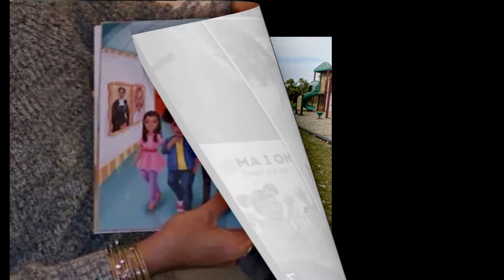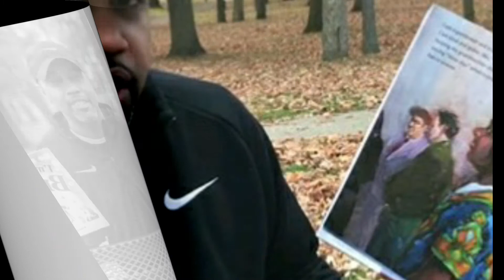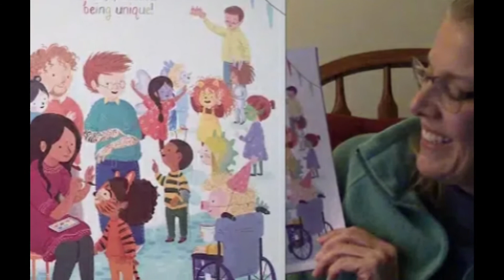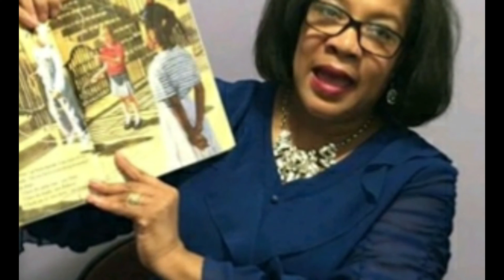Our Community Reads Promo Video by Aquilla Robinson